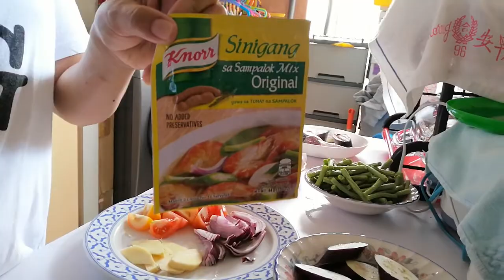Nag luto ako NG sinigang na bangus